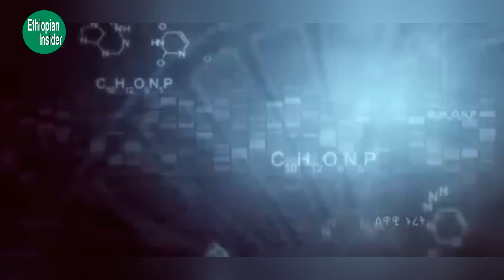ሰበር ዜና! ጥምር ጦሩ ከመከላከል ወደ ሙሉ ማጥቃት ተሸጋገረ፣ አዳዲስ የልተሰሙ የግንባር ውሎ መረጃዎች